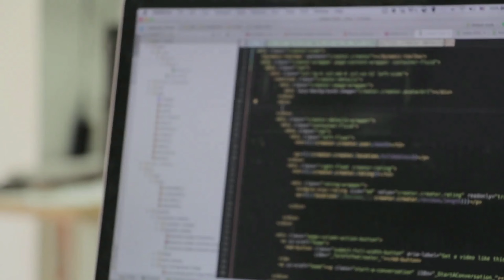Top 5 Facts About Facebook CEO Mark Zuckerberg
Hello World,